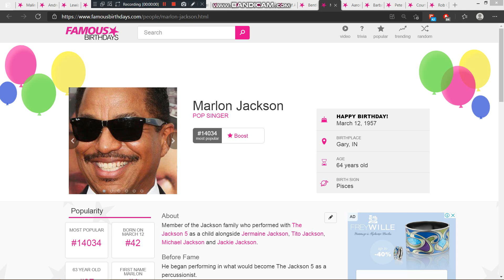Yesterday is Marlon Jackson's 64th birthday. We wish him a pleasant birthday journey.